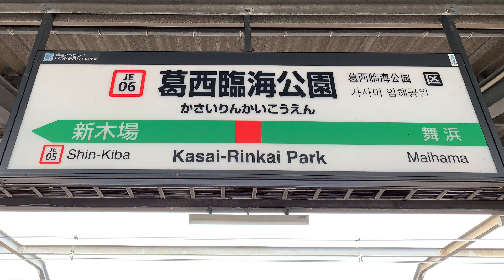JR京葉線葛西臨海公園駅の電車。(2)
JR京葉線葛西臨海公園駅です。